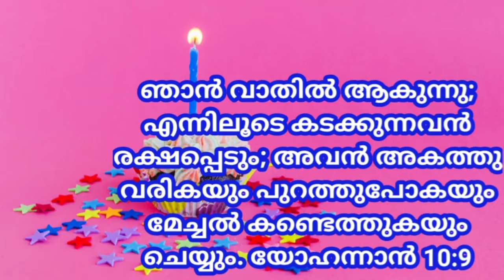Today's promise verse | John 10:9 | 15-2-2021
ഞാൻ വാതിൽ ആകുന്നു; എന്നിലൂടെ കടക്കുന്നവൻ രക്ഷപ്പെടും; അവൻ അകത്തു വരികയും പുറത്തുപോകയും മേച്ചൽ കണ്ടെത്തുകയും ചെയ്യും. യോഹന്നാൻ 10:9